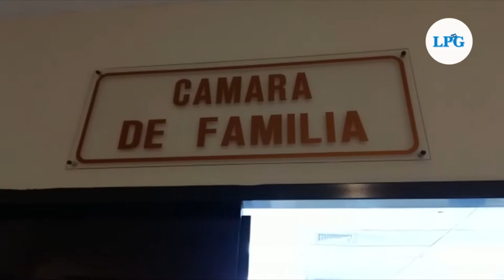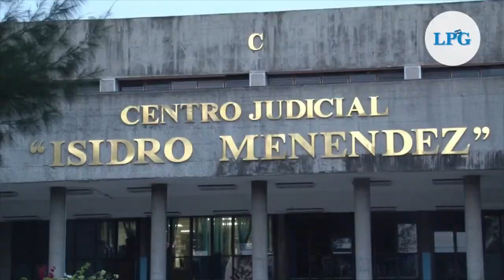Noticiero LPG 21 de septiembre: Jueces en San Miguel interponen demanda a la Asamblea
Jueces del oriente de El Salvador interpusieron, la mañana de este martes 21 de septiembre, una demanda contra la Asamblea Legislativa, ante la cámara de familia de San Miguel por las recientes reformas a la Ley de la Carrera Judicial

¡Visítenos!